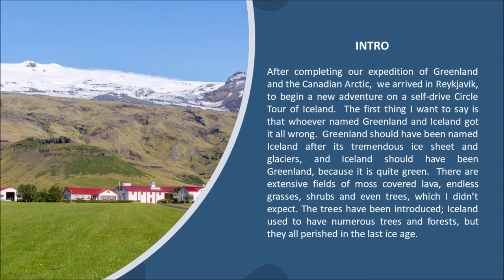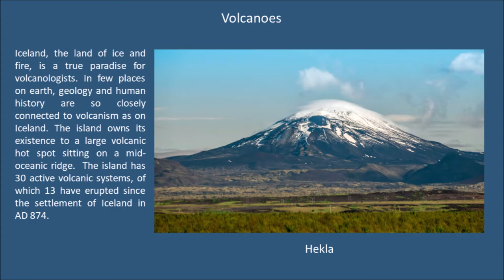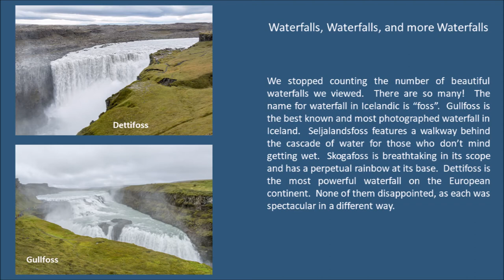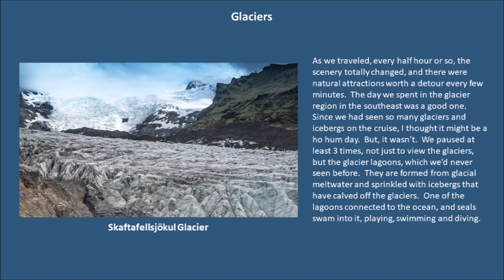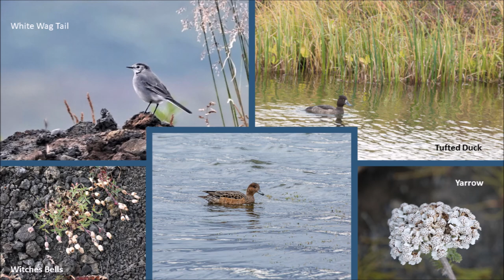Iceland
Circle Tour the Island of Fire and Ice